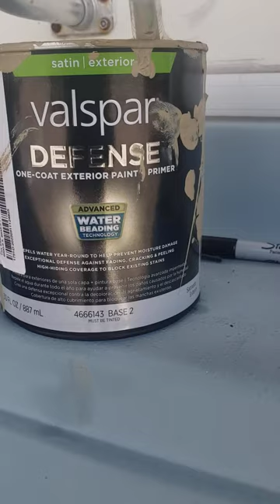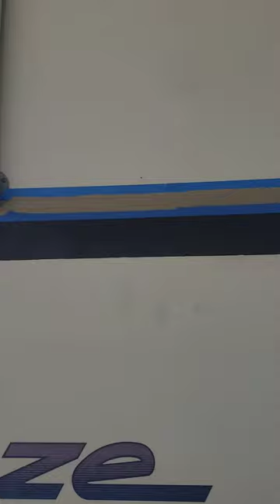Painting Stripes by hand on our RV.